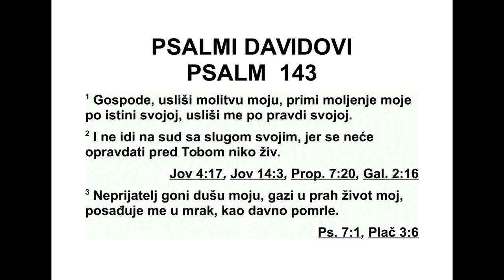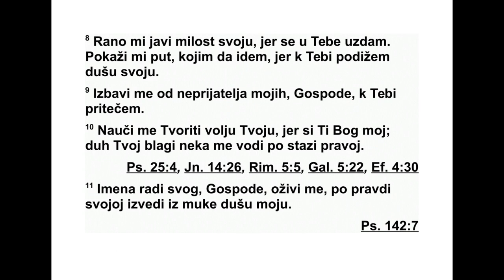PSALMI DAVIDOVI PSALAM 143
Давидова песма
143 О Господе, чуј молитву моју, пригни
ухо усрдној молби мојој! У верности својој
усли ши ме по праведности својој! 2 Не иди
на суд са слугом својим, јер нико жив не мо -
же праведан пред тобом бити. 3 Непријатељ
гони душу моју, бацио је на земљу живот
мој. Због њега боравим по мрачним местима,
као они што су давно помрли. 4 Дух је мој
кло нуо у мени, и срце ми је изнемогло у гру -
дима. 5 Сећам се давних дана, размишљам о
свим делима твојим. Промишљам о делу ру -
ку твојих. 6 У молитви ширим руке своје к
те би, душа је моја као сува земља тебе жед -
на. 7 О Господе, пожури, услиши ме! Нестаје
живота у мени. Не окрећи од мене лице сво -
је, да не постанем као они што у јаму силазе.
8 Ујутру ми објави доброту своју, јер се у те -
бе уздам. Покажи ми пут којим треба да
идем, јер к теби подижем душу своју. 9 О
Гос поде, избави ме од непријатеља мојих!
Код тебе заклон тражим. 10 Научи ме да вр -
шим вољу твоју, јер си ти Бог мој. Дух је твој
501 ПСАЛМИ 139,21 - 143,10
добар, нека ме води земљом честитости. 11
Ради имена свога, Господе, сачувај ми жи -
вот. У праведности својој изведи душу моју
из тескобе. 12 У милости својој сатри непри -
јатеље моје, и уништи све противнике ду ше
моје, јер ја сам слуга твој!